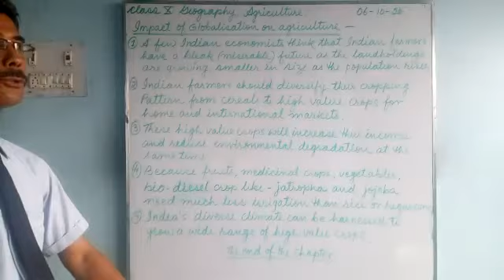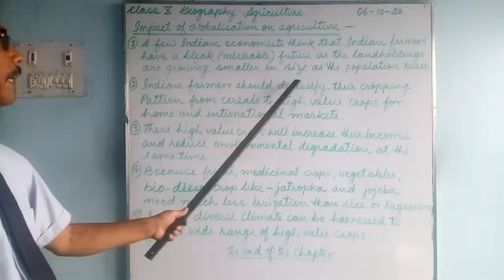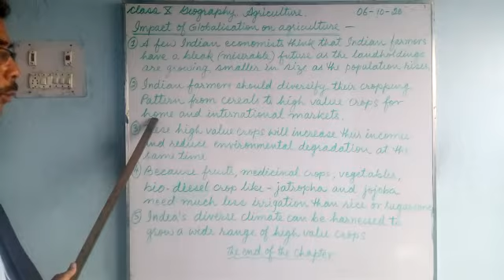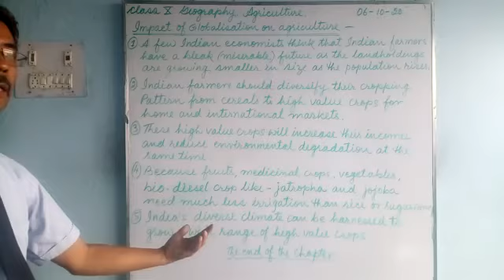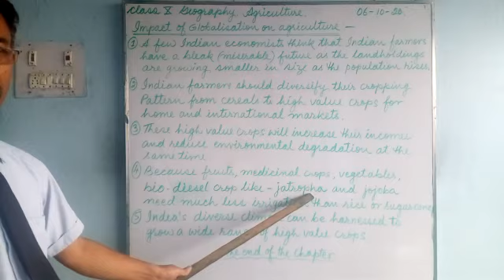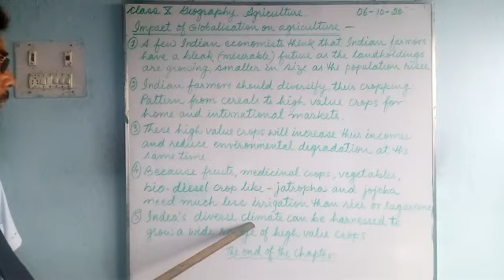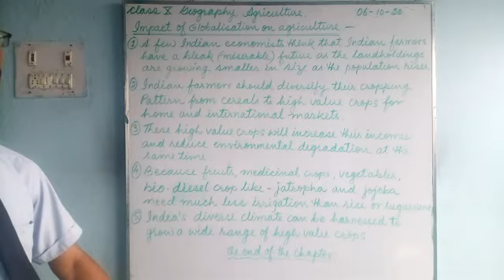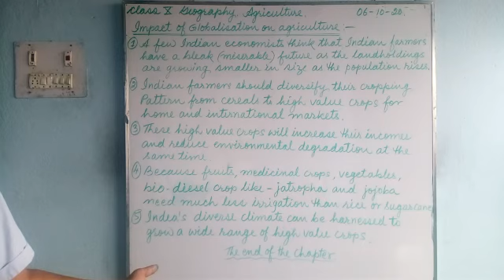eclass_Geography for class 10 students of Greenland Public School, Shivdhara